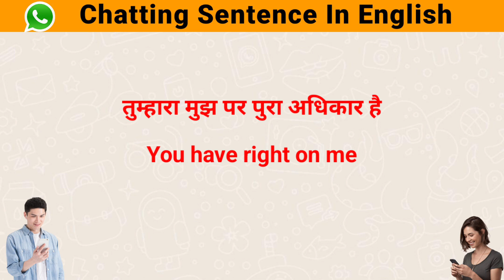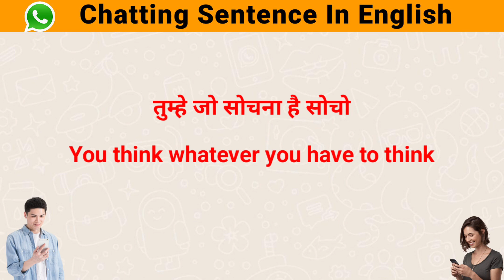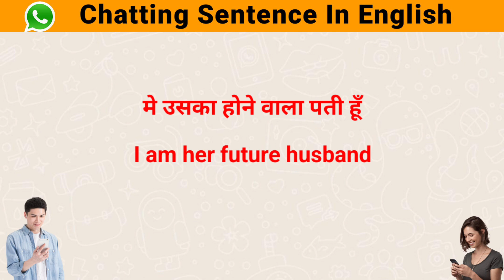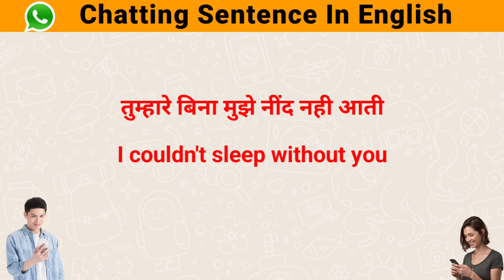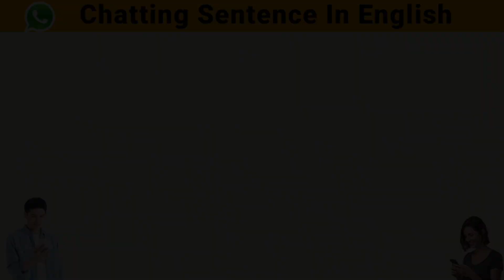किसी को भी Impress कर दोगे, Whatsapp chatting sentences english or hindi me, Whatsapp chatting video